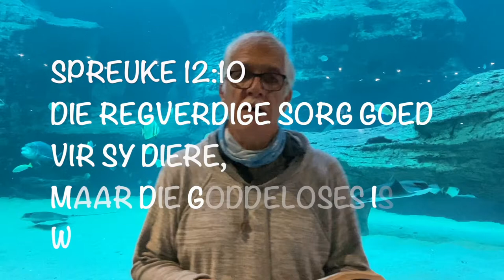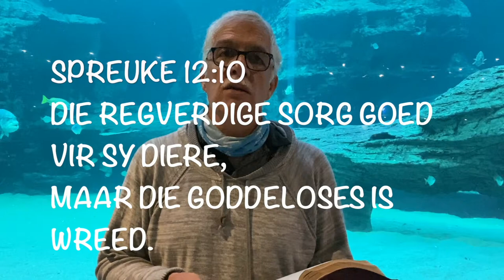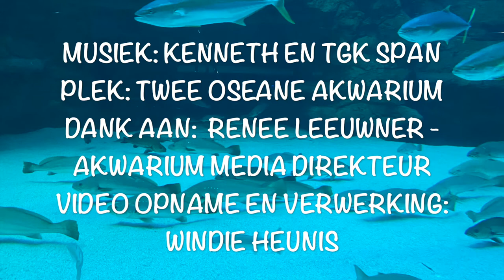Versorg die Skepping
Aquarium Woord Deel 2